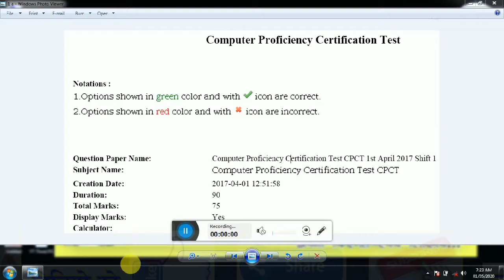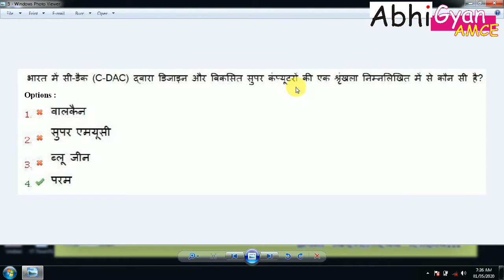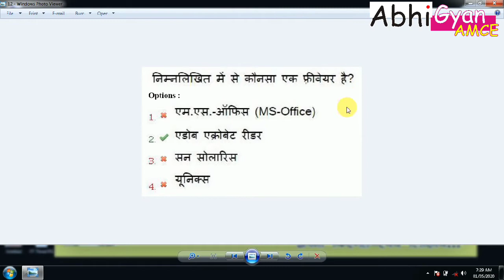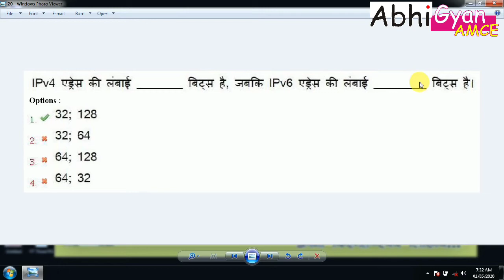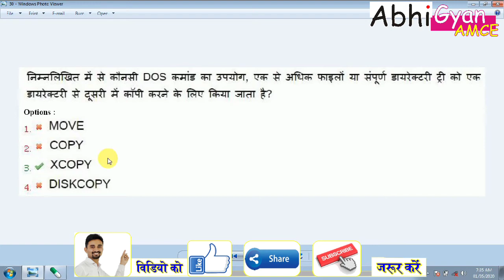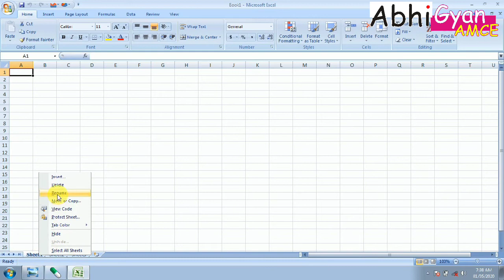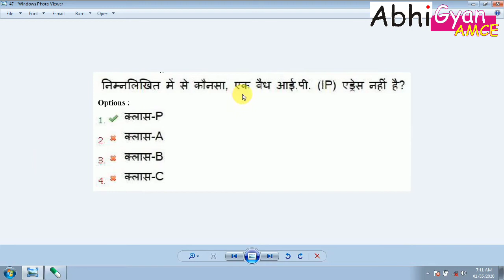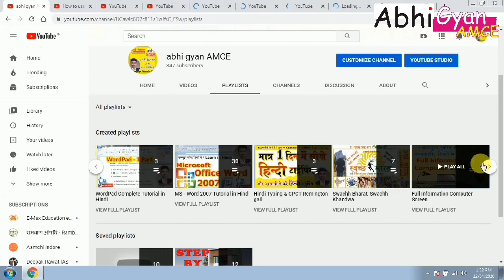1st1st April 2017 cpct old papers shift 1st | Old & Previous पेपर One Line Question & Answer | Abhi.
नमस्ते...

1st April 2017 cpct old papers shift 1st | Iti | Dca | Pgdca | Copa | All Computer Exam in Hindi.

दोस्तों आपको सभी CPCT Exam के Old & Previous पेपर One Line Question & Answer के साथ सभी पेपर को एक्सप्लेन भी किया गया हैं | सभी CPCT के पुराने पेपर को एक्सप्लेन करके समझाया गया हैं। Cpct Previous & Old Exam Paper in Hindi | DCA | COPA | PGDCA..

आप सभी का बहुत बहुत धन्यवाद. जय हिन्द
Follow me
1. YouTube  -  abhi gyan AMCE
2. Fb page  -  Arth Metic Computer Education
3. Instagram - gourabhinandan
4. Twitter - abhi gyan AMCE
नमस्ते मैं आपको अर्थ मेटिक कम्प्यूटर एजुकेशन संस्थान  !!पहल एक नए परिवर्तन की!! यूट्यूब Channel - abhi gyan AMCE पसंद करने के लिए आमंत्रित कर रहा हूं।

MCQ on the following competencies:- 1. Basic knowledge of Computer Operations, 2. Familiarity with Computer Hardware and Software, 3. Proficiency in general IT skills, such as Networking, Internet, Email etc., 4. Reading Comprehension Skills, 5. Mathematical/ Reasoning Skills, 6. General Awareness Typing Test for the following competencies
1. Typing in English Language, 2. Typing in Hindi (Unicode) language, a. Remington(Gail) – Keyboard Layout, b. Inscript – Keyboard Layout
Place - 1. Bhopal, 2. Indore , 3. Gwalior , 4. Jabalpur , 5. Ujjain , 6. Sagar ,7. Satna
Jobs :- Data Entry Operator, Typist, LDC, UDC, Office Assistant and any MP govt jobs , Patwari, ASI (LDC), Group 2 (Sub.) / Group 4, High court (All India), Collector office (All collector office), Police, RPF, CRPF, Post Office, Nagar Nigam, All Typing Hindi & English Jobs etc…
CPCT की तैयारी कैसे करे?? CPCT Syllbus | CPCT Strategy | CPCT exam ki taiyari kaise kare | How to prepare cpct exam | cpct exam preparation | CPCT Exam Complete Guide | CPCT के बारे में सम्पूर्ण जानकारी | CPCT 2021 | बस इतना सा कर लो पास हो जाओगे | CPCT के बारे में सम्पूर्ण जानकारी | CPCT Exam Guidance | CPCT पास करना बहुत ही आसान हो गया | cpct | How to Learn Hindi Typing ( Remington Gail Hindi Font ) | CPCT क्या है | कैसे -कैसे क्या-क्या करना है | CPCT COURSE DETAILS IN HINDI | Computer course, fees, benefits etc | CPCT - की समस्त जानकारी | CPCT क्या है ?| what is CPCT ? | Cpct Previous Typing Febuary 2020 Shift-1 I Hindi Typing Cpct Exam I Cpct Typing Matter | CPCT की तैयारी कैसे करे | CPCT Strategy | बस इतना सा कर लो पास हो जाओगे | Previous Year paper.